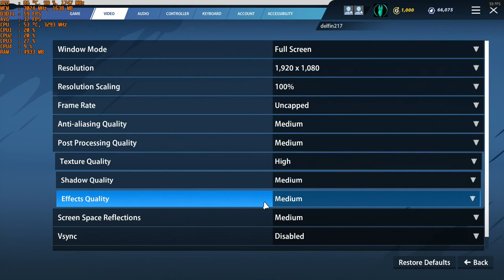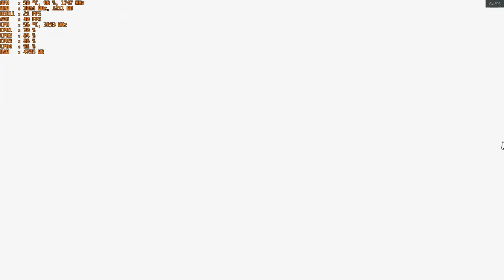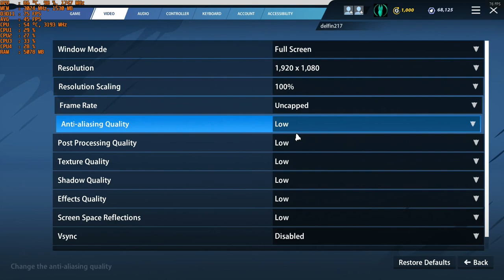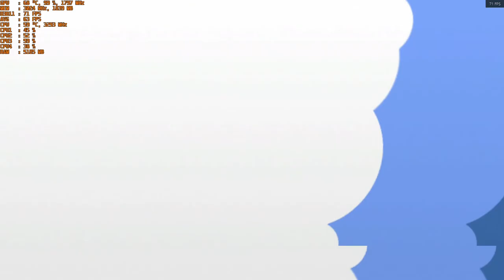Rocket Arena - With The Nvidia GT 1030 Gddr5 at 1080p & Intel I5 2400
CPU: I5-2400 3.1ghz base - 3.4ghz turbo
GPU: MSI GT 1030 2gb GDDR5 OC
Ram: 12gb 1600mhz ddr3 (running at 1333mhz).
OS: Win 10
Res: 1080p
Settings: High & Low